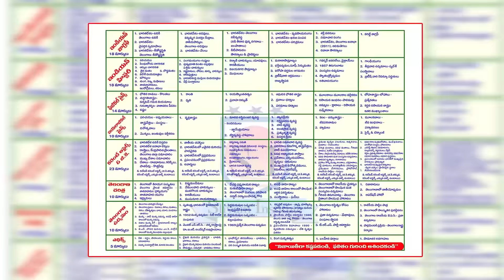వెనక్కి లాగే వారి మాటలు వింటే ముందుకు వెళ్ళలేవు- " విజేత " By Madina sir Part 20 - SHYAM INISTITUTE